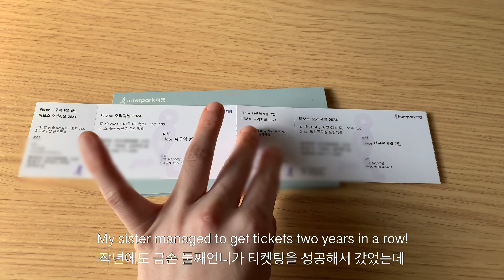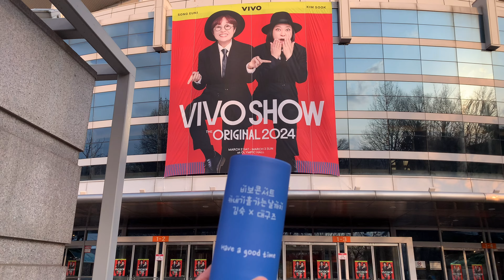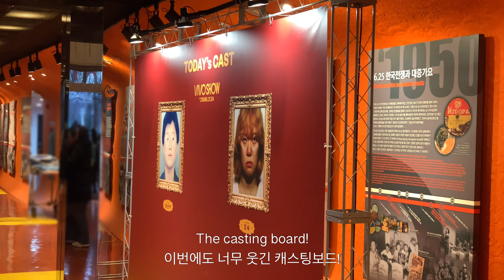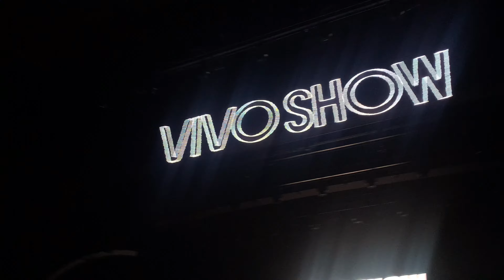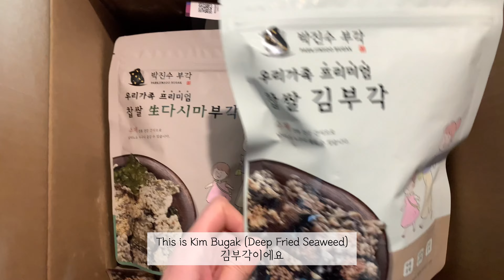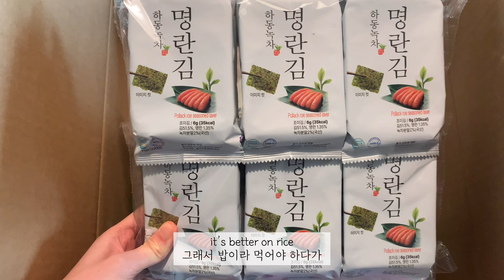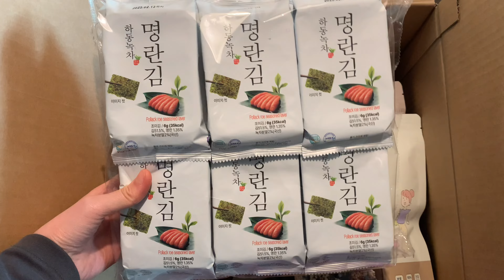2024 VIVO Concert (by Kim Sook & Song Euni) 🎶❤️ & What I Eat in a Day! | Life in Seoul 💗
• You can turn on English / Korean subtitles 🧸

MY MENTIONS:
1. VIVO:

2. Seaweed:
Pollack Roe Seaweed

CHAPTERS:
00:00. Intro
01:21. VIVO SHOW
07:04. What I Eat in a Day
08:13. Seaweeds!
10:58. Lunch (Golbaengi Muchim)